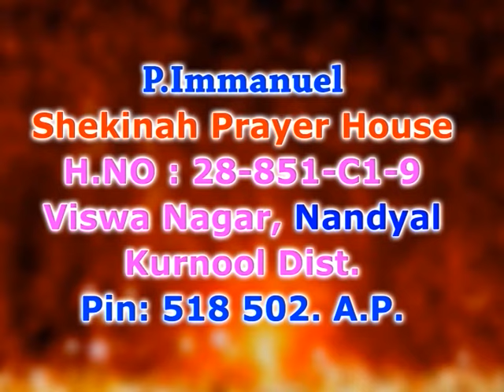God fulfill all of His Promises | PART 16 | Brother P Immanuel | God's Promises | Subhavaartha Tv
God fulfill all of His Promises! God Fulfills Some Promises in Unexpected, Supernatural Ways. At times, the Lord has used methods we could easily understand. He sent his people into battle with a promise of victory and he gave them strength and strategy to overcome their enemies. On other occasions, he did the unexpected. While we try to figure out how God is going to answer a prayer or fulfill his promises, he is calmly and powerfully working out his plans behind the scenes and in ways and for reasons that we may not comprehend.